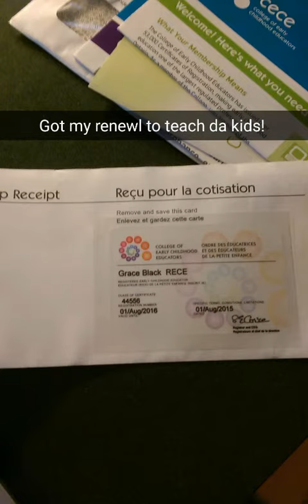Snap chat #11 August 10 2015